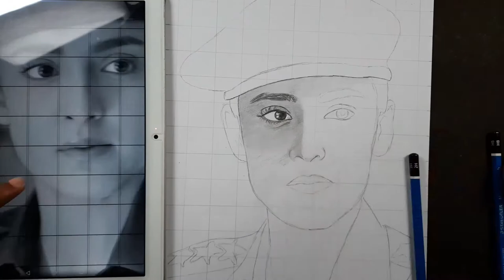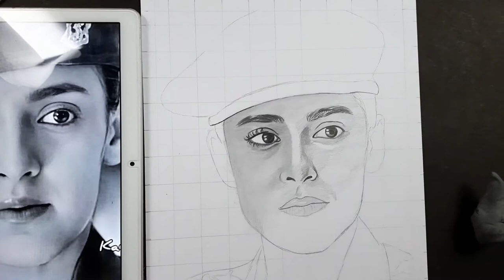kanikka kapoor sketch